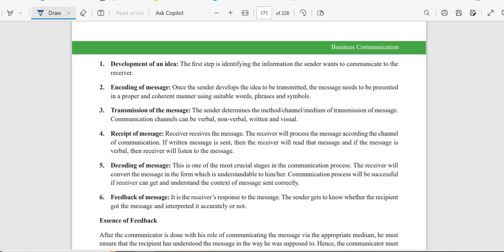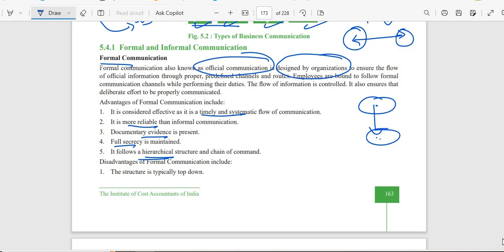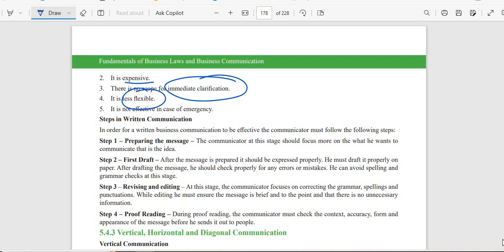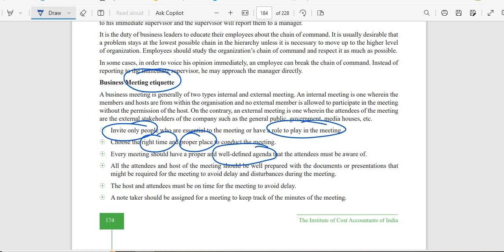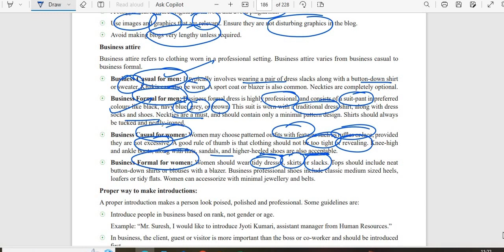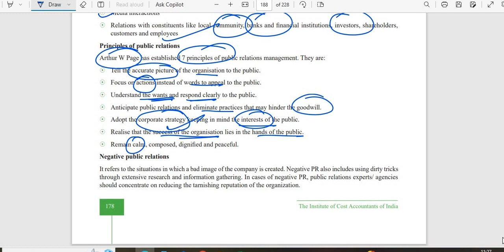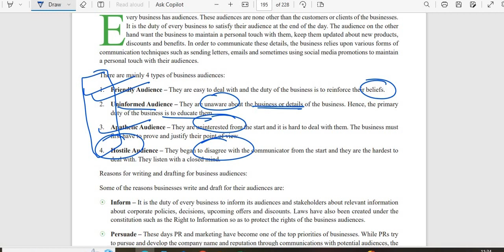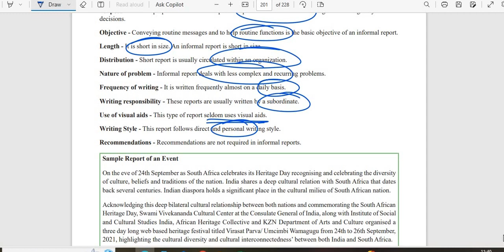COMMUNICATION CLASS 2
CMA FOUNDATION LAW